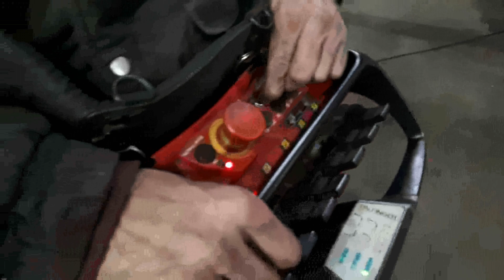Grúa usada vendida PALFINGER 29002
Grúa PALFINGER 29002 probada y revisada en bancada. Con 6 prolongas hidráulicas. Por radio SCANRECO de 8 funciones. Cabrestante incluido: Palfinger, EP 860, 2.000 Kg.  Estabilizadores grúa: Extra extensibles hidráulicos. Peso grúa: 4.150 Kg y dimensiones: 2.600 x 1.200 x 2.450 mm. y 2 funciones suplementarias para jib/accesorios.